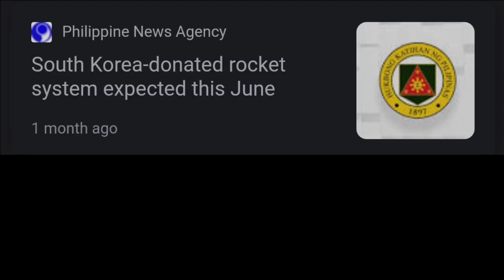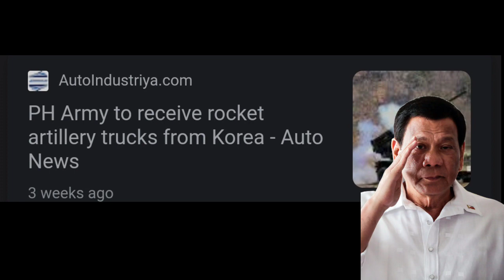"LUPET" BAGONG ROCKET SYSTEM NG PINAS! ILALABAN SA AGAWAN NG TERITORYO?